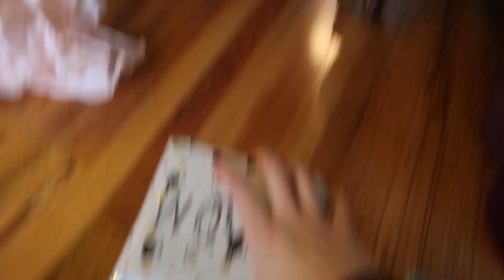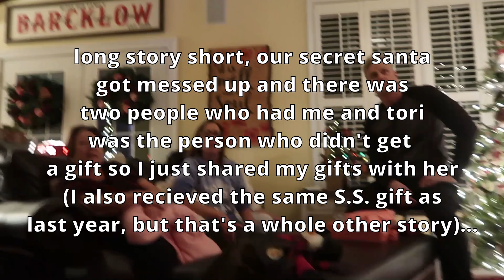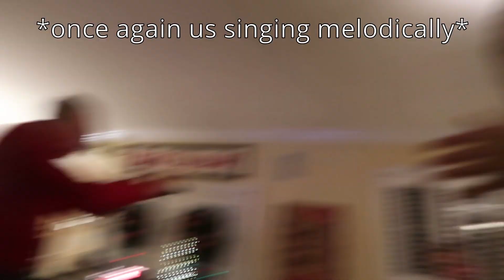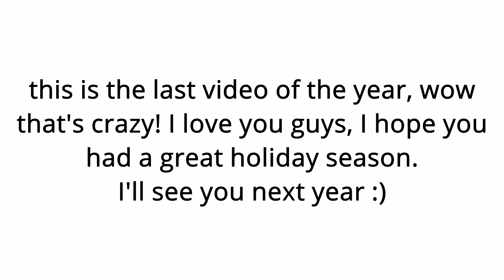CHRISTMAS DAY 2021 // OPENING PRESENTS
Bible verse of the day: “For you have been bought with a price: therefore glorify God in your body.”
‭‭1 Corinthians‬ ‭6:20‬ ‭NASB